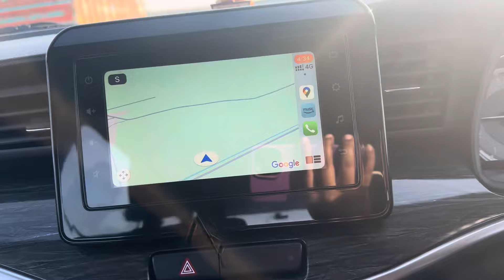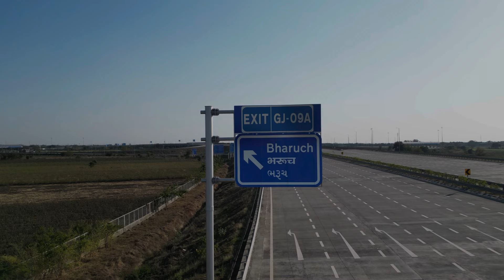Vadodara to bharuch Bharuch To Vadodara | N.E No.4 Now Open | Delhi- Mumbai Express Highway 🛣️